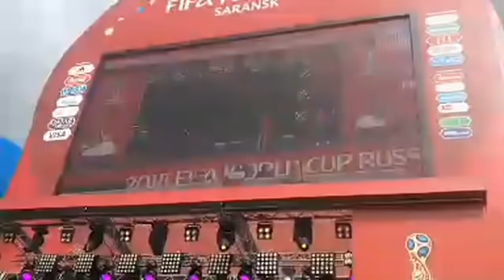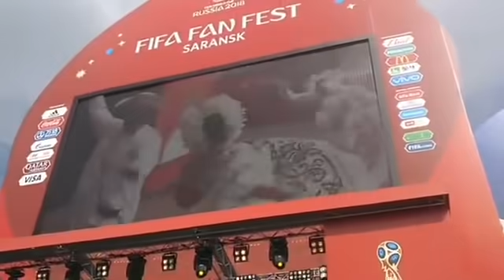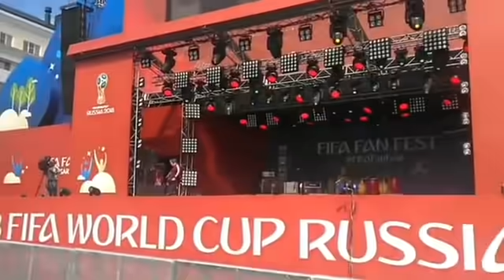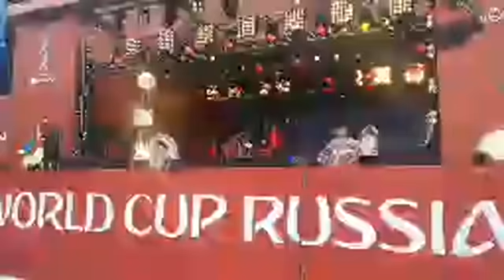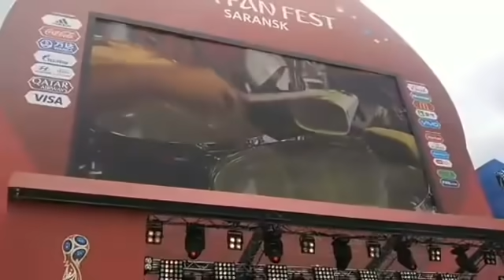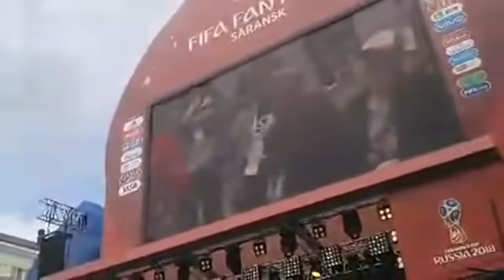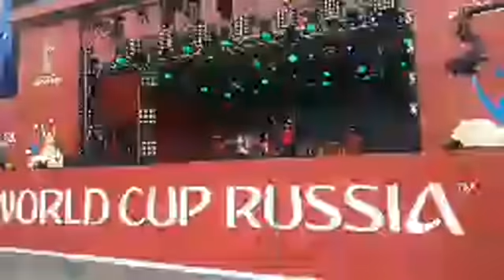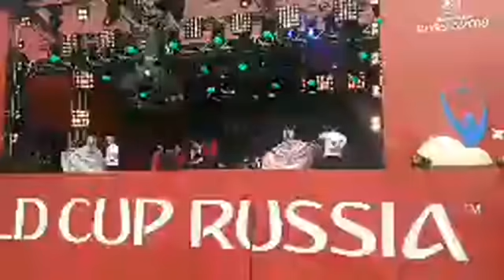Samy - Sandra Sandoval Presentacion en Saransk FB LIVE